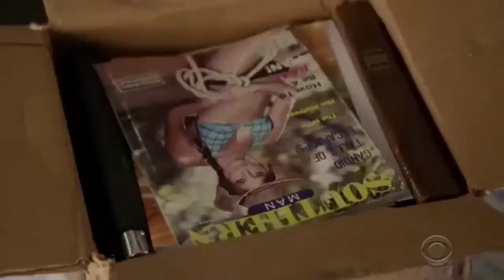Veronica Kisses Georgie || Young Sheldon